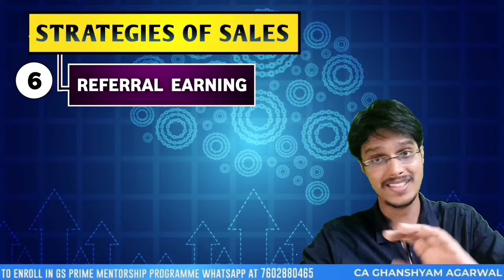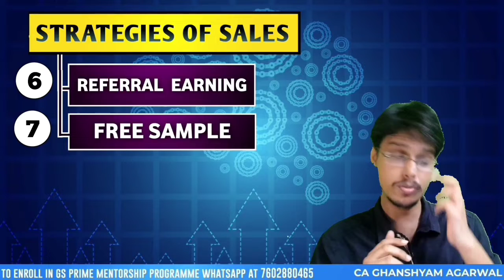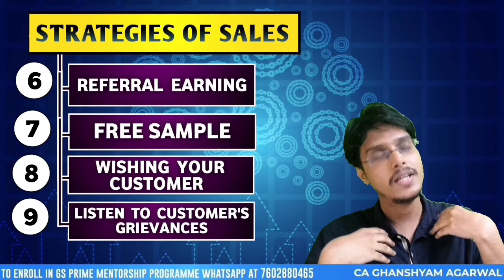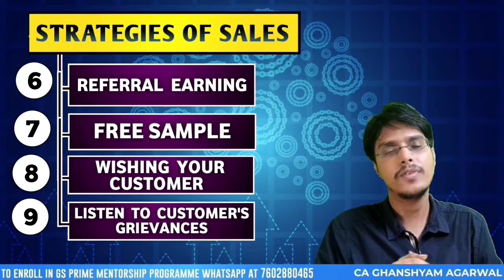9 Sales Strategies To increase sales Part 2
9 Sales Strategies To increase sales

website used for other video footage :-

photos link :-

To open account in Groww and start investing in shares and mutual funds:-

If you thinking doing courses in Thinking Bridge , get attractive offers and discounts using code "GHANSHYAM"

We believe in growth by uplifting & promoting others & creating long term relations and trust with people.

Where we create free interview questions in different work profiles recently asked in big4s & industry , finance, stock market, study tips & strategies for CA ipcc & finals , benefitting job seekers & students.

We create 1 min reels videos in interview questions answers, stock market knowledge & updates.
We write in fb & twitter :- Motivational , career, life, business quotes.